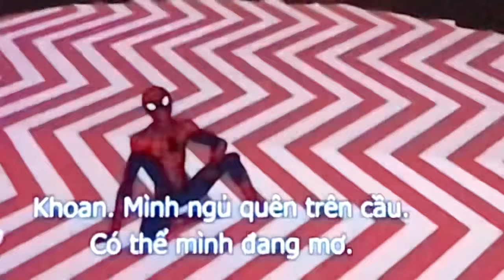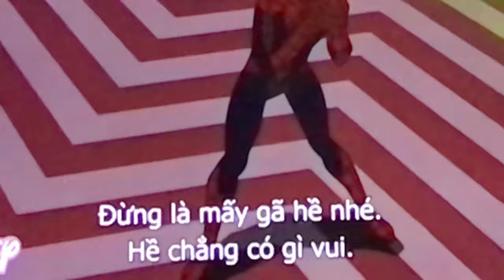August 6, 2019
Lol
This is mother 🕷 kaka